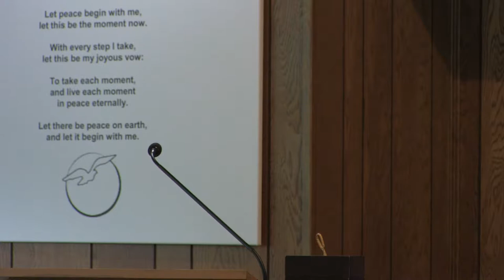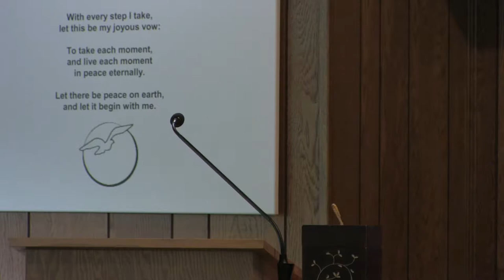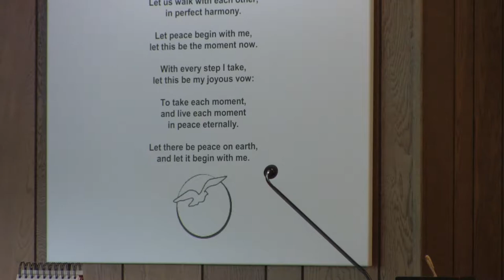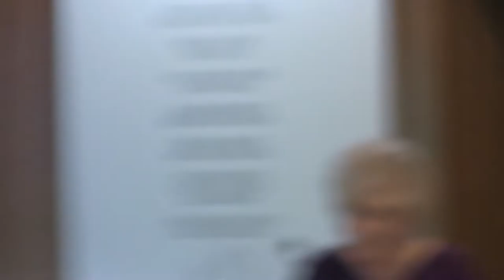Rev Georgie Richardson, 'The Game of Money and How to Play It,' 09 15 2019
Rev Georgie treated us to a discussion based on the book "The Soul of Money: Transforming Your Relationship with Money and Life" by Lynne Twist.

The special insights and mantra's presented will stay with us all.  Whether beggar or billionaire, the message is the same.

Great service, as usual, from Rev. Georgie Richardson.